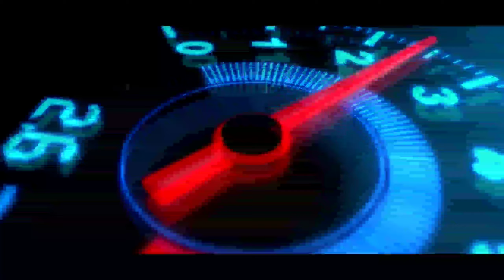Safari Used Cars | Used cars in kerala | Used cars in malappuram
PART 1

Best Price Toyota innova for sale ( Safari used cars malappuram 🚐

SAFARI USED CARS ( Karuvarakundu Malappuram )

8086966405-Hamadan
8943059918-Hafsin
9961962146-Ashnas